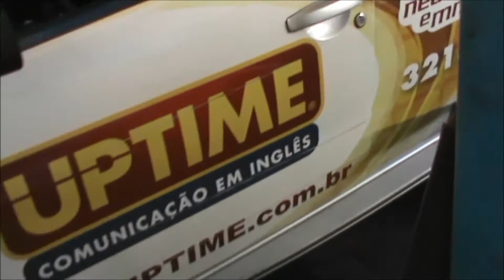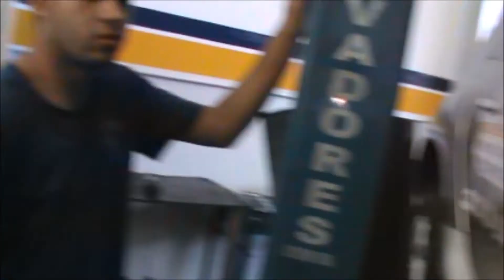Renault duster sem embreagem; Land Rover roda solta e amortecedor quebrado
Renault duster
Land Rover